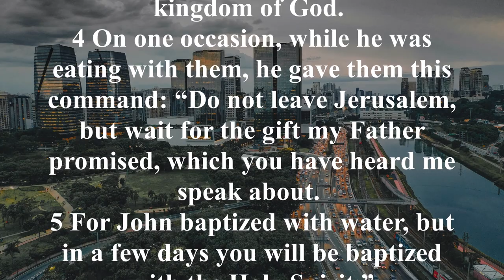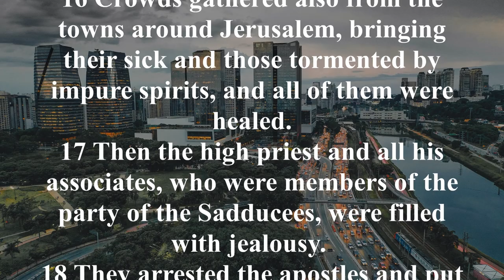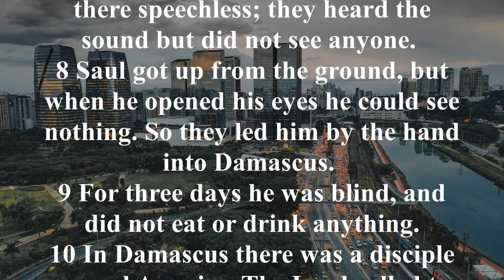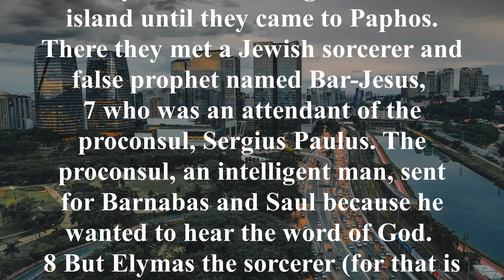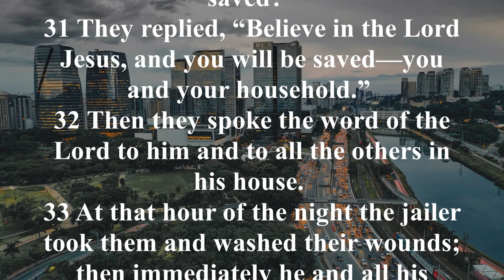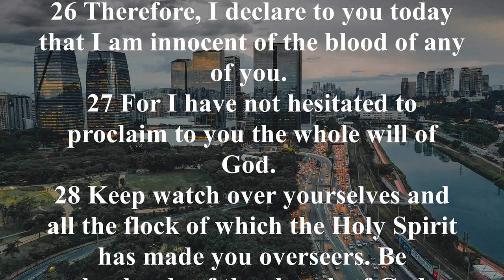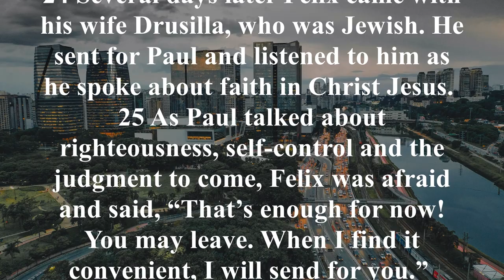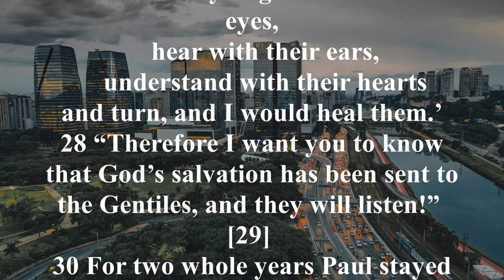NIV 44 [ Acts ] New International Version High Quality [AudioBible with Text]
The book of Acts gives the history of the Christian church and the spread of the gospel of Jesus Christ, as well as the mounting opposition to it. Although many faithful servants were used to preach and teach the gospel of Jesus Christ, Saul, also called Paul, was the most influential. Before he was converted, Paul zealously persecuted Christians. Paul’s dramatic conversion on the Damascus road (Acts 9:1–31) is a highlight of the book of Acts. After his conversion he went to the opposite extreme of loving God and preaching His Word with power and fervency in the Spirit of the true and living God. The disciples were empowered by the Holy Spirit to be His witnesses in Jerusalem (Acts 1—8:3), in Judea and Samaria (8:4—12:25), and to the ends of the earth (13:1—28:31). Included in the last section are Paul’s three missionary journeys (13:1—21:16), his trials in Jerusalem and Caesarea (21:17—26:32) and his journey to Rome (27:1—28:31).

Acts 1:8: “But you will receive power when the Holy Spirit comes on you; and you will be my witnesses in Jerusalem, and in all Judea and Samaria, and to the ends of the earth.”

Acts 2:4: “All of them were filled with the Holy Spirit and began to speak in other tongues as the Spirit enabled them.”

Acts 4:12: “Salvation is found in no one else, for there is no other name under heaven given to men by which we must be saved.”

Acts 4:19–20: “But Peter and John replied, ‘Judge for yourselves whether it is right in God’s sight to obey you rather than God. For we cannot help speaking about what we have seen and heard.’”

Acts 9:3–6: “As [Saul] neared Damascus on his journey, suddenly a light from heaven flashed around him. He fell to the ground and heard a voice say to him, ‘Saul, Saul, why do you persecute me?’ ‘Who are you, Lord?’ Saul asked. ‘I am Jesus, whom you are persecuting,’ he replied. ‘Now get up and go into the city, and you will be told what you must do.’”

Acts 16:31: “So they said, ‘Believe on the Lord Jesus Christ, and you will be saved.’”